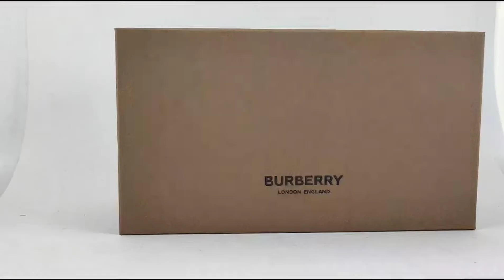Unboxing Genuine Sunglasses Burberry Be 4349 ELDON Occhiali da Sole 2022 nero black